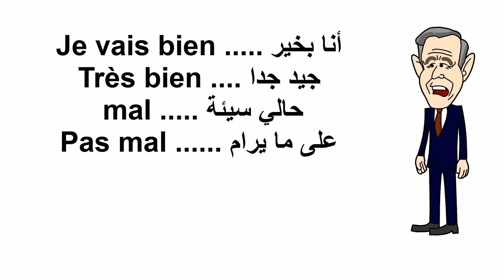تعلم الفرنسية - الجمل والتعابير اليومية الشائعة (الجزء 2).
درس فيديو بالفرنسية: الجمل والتعابير اليومية الشائعة.